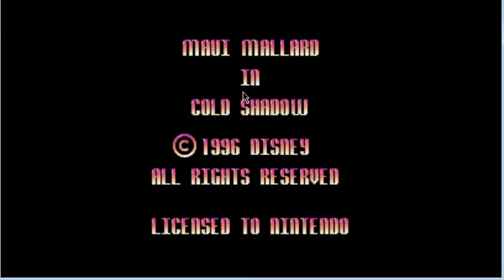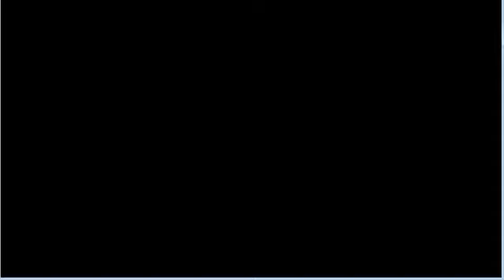Lets Play Cold Shadow- Enter the Duck!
Hey guys trying a new recording style now that i dont have the flip anymore but I will keep trying to make videos and keep uploading just stay with me...
Even though i moved out nothing had really changed.